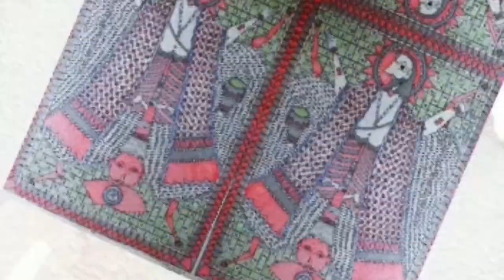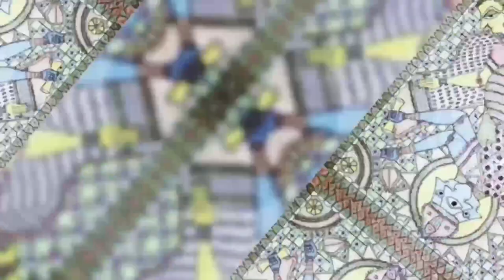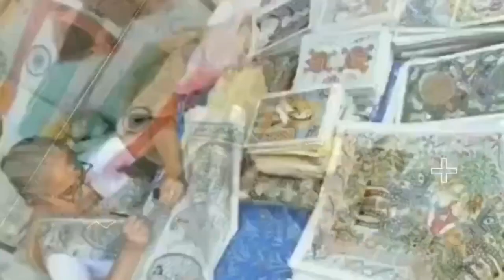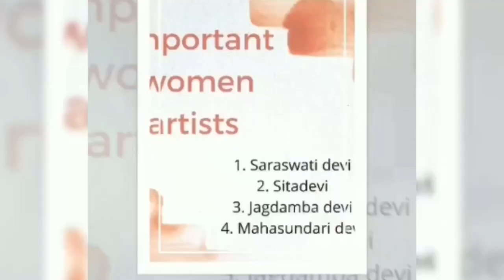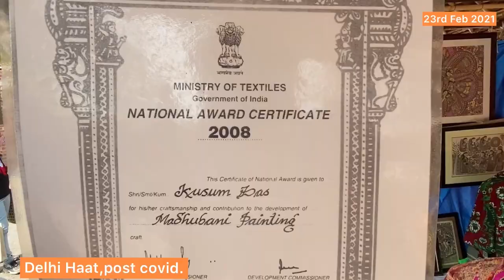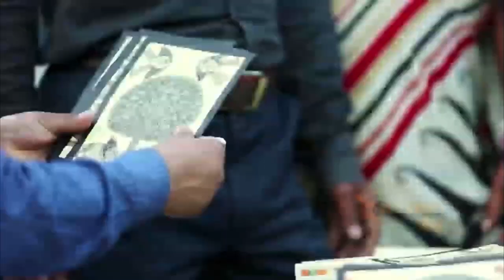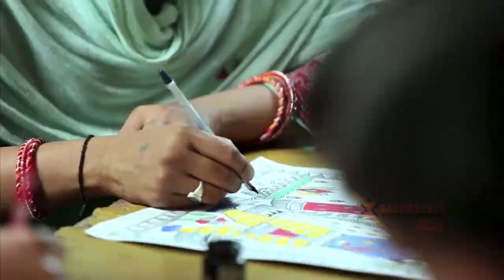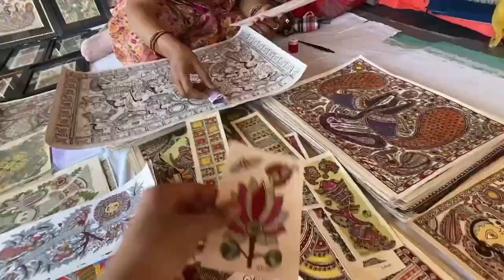SEC (Understanding Heritage) Documentary on Madhubani Paintings.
SEC (Understanding Heritage) Documentary on Madhubani Paintings by Anjani Gupta, Mansi Kumar, Gauri Sharma, Sagiti Slathia & Tanu Bhau (2019-22).